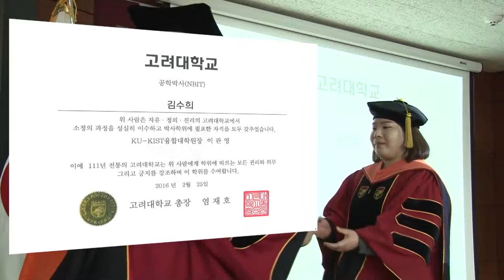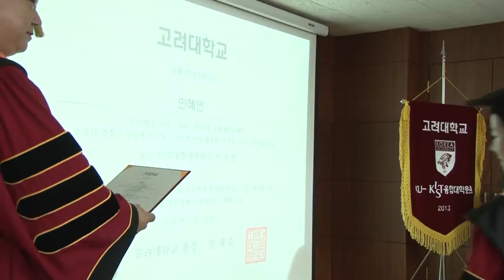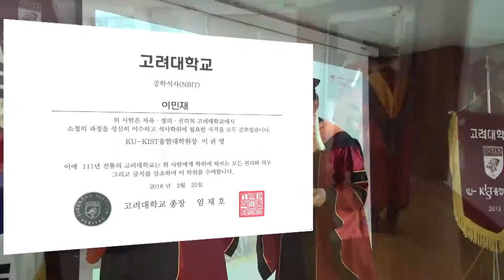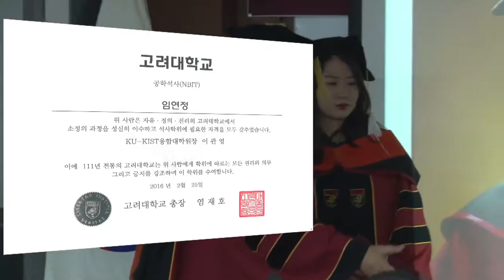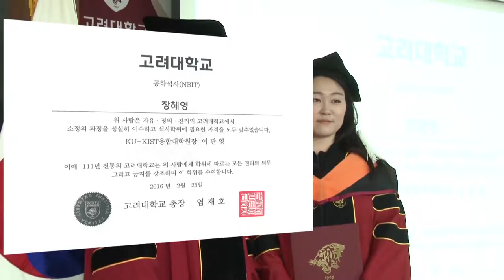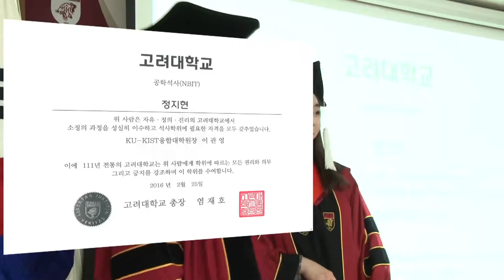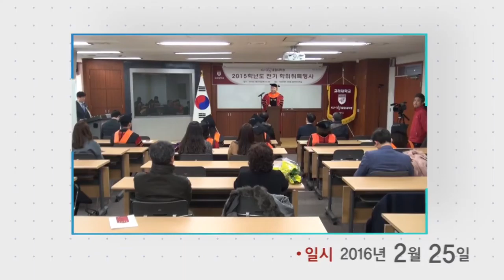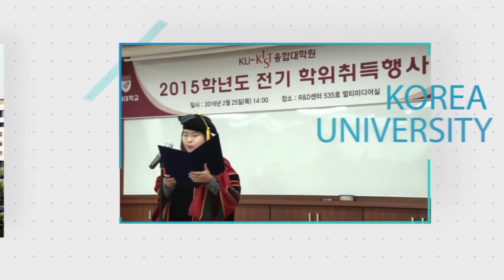[고려대학교 Korea University] KU-KIST 융합대학원 2015학년도 전기 학위취득행사 Video Clip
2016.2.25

고려대학교 R&D센터 멀티미디어실